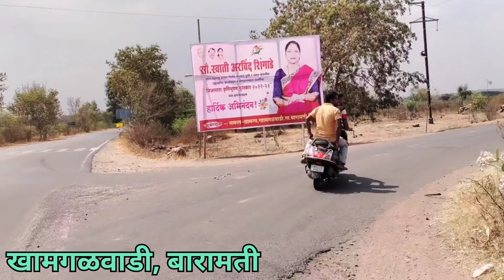Biggest russell viper in the farm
साँप का नाम - कोबरा साँप
प्रकार - विषैला

amol_2714

आपका,
अमोल जाधव,बारामती.
Snake Tufani,Baramati.
Amol Jadhav,Baramati.